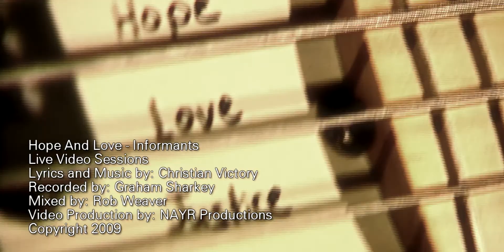Informants - Hope And Love